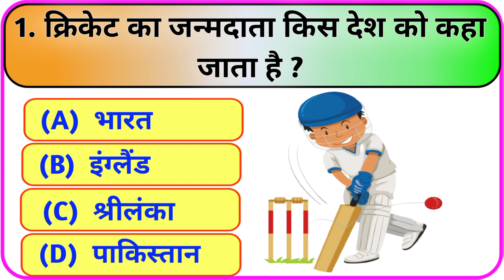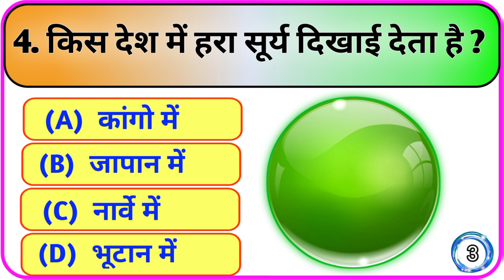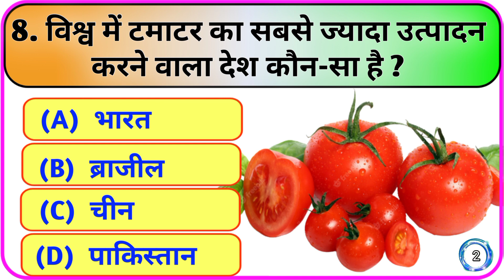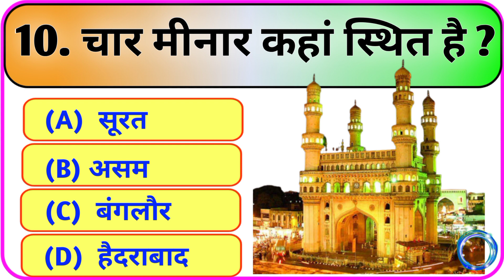Interesting Gk Questions Answers | Gk Quiz in Hindi | Gk 2023 | Gk ke Sawal Jawab | Amazing Gk Quiz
आज हम इस वीडियो में 10 बहुत ही महत्वपूर्ण सवाल कराने जा रहे हैं।
जो आपके आने वाली परीक्षा में पूछा जा सकता है|

➪ ɴɢ ᴄʀᴇᴀᴛɪᴏɴ ɢᴋ sᴛᴜᴅʏ

gk, gs, Lucent gk, Lucent gk top 20 questions, upsc, ssc, upsssc, current Gk, current affairs, vdo exam 2023, gk Questions and answers, gk in hindi, gk Questions in hindi, GK questions and answers in hindi
 most brilliant answers of upsc ips ias interview questions, some amazing interesting gk questions and answers and fact, interesting fact, gk question, gk questions, gk, gk in hindi, general knowledge, general knowledge questions and answer, competitive exams, gk for competitive exams, current affairs, best gk, ips interview questions and answers, ias questions and answers, ias interview questions, ias, upsc exam, ias interview questions in hindi, FutureTakGk